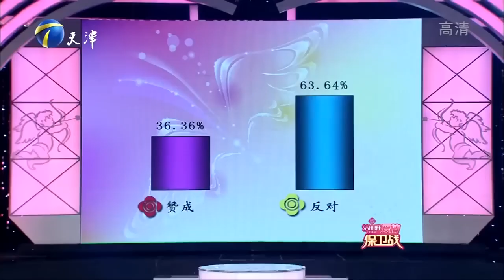女友为逼婚自杀威胁？！男友崩溃控诉女友迷惑行为全场爆笑！《爱情保卫战》经典名场面